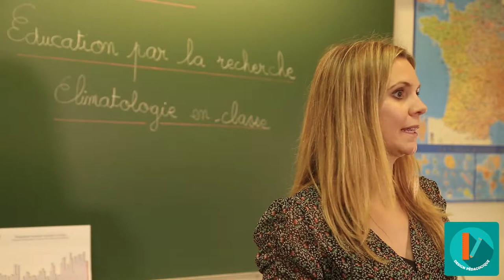MOOC - Climatologie - Se lancer avec ses élèves EM-1/8